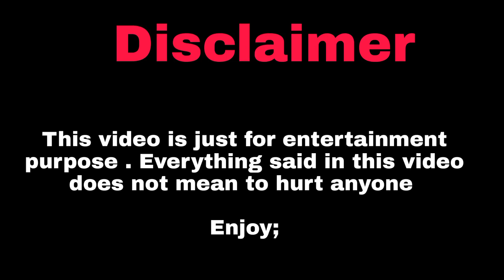UK07 RIDER BIG BOSS 17 ROAST 🤣||UK07 RIDER JOKER MEMES ROAST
UK07 RIDER ROAST 🤣||BIG BOSS 17 ROAST 😂||UK07 RIDER JOKER MEMES ROAST

The uk07 rider
bigg boss 17 roast
bigg boss
Babu bhaiya joker
bigg boss roast anurag baba
bigg boss roast babu bhaiyya
munawar Faruqui
bigg boss roast uk07 rider
munawar Faruqui roast anurag dobhal
salman khan roast anurag baba
salman khan roast anurag dobal
Elvish Yadav Roast
babu bhaiya joker
uk07 rider roast in Bigg Boss
the Uk07 rider in biggBoss
the Uk07 rider vs munawar Faruqui
uk07 rider bigg boss
Uk07 rider joker meme
Elvish ke andhbhakt
elvish yadav